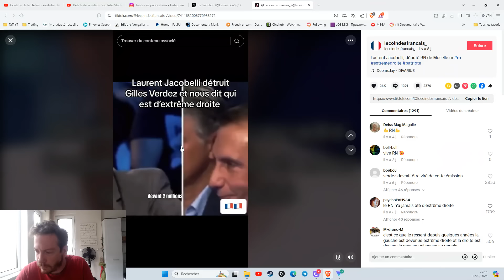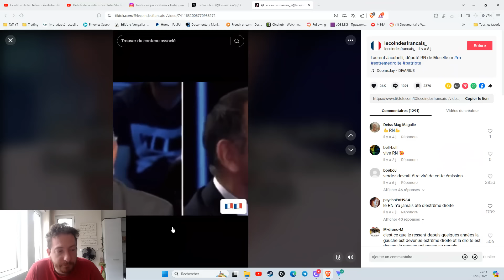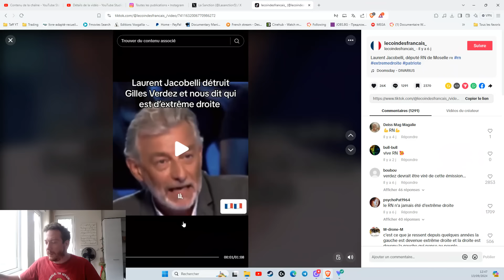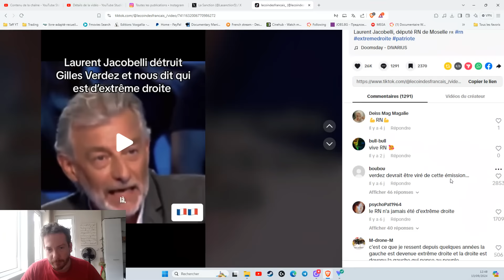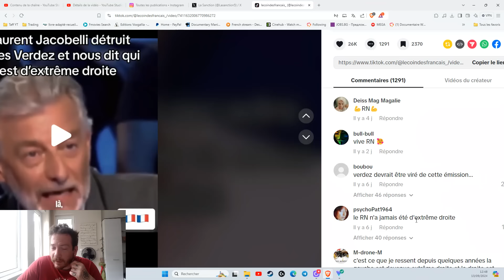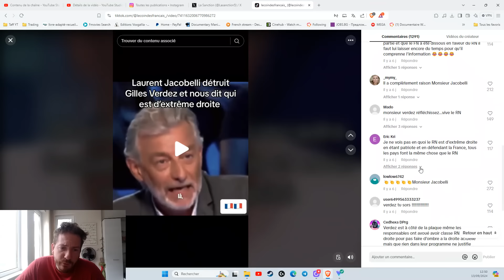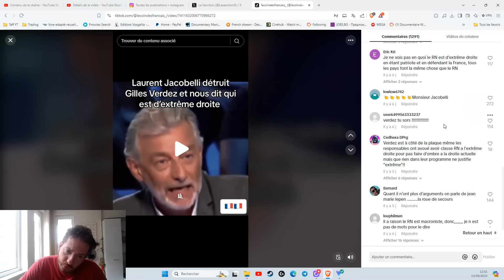GILLES VERDEZ SE FAIT DÉMOLIR EN DIRECT SUR TPMP